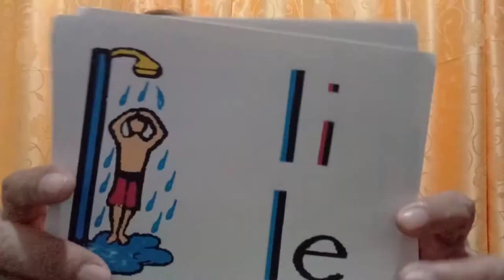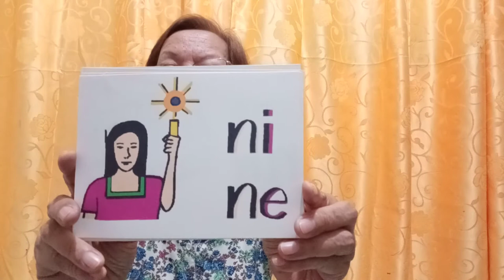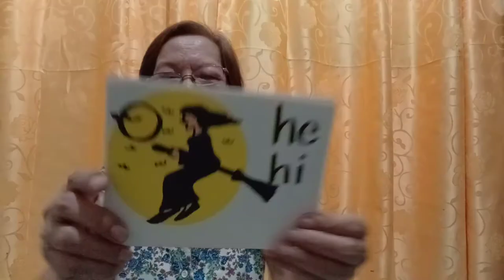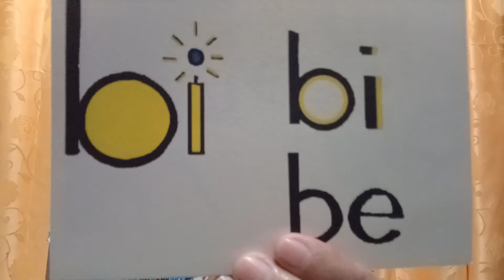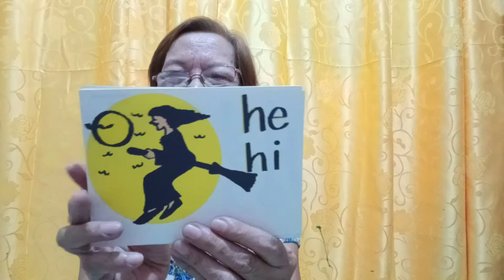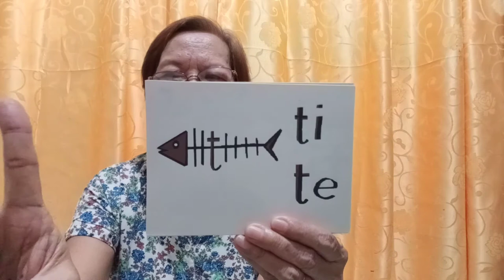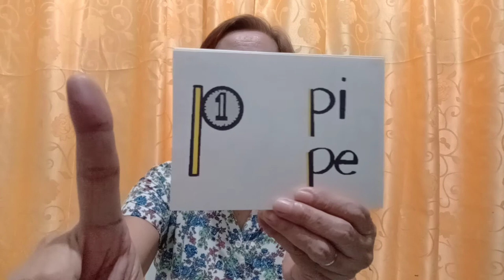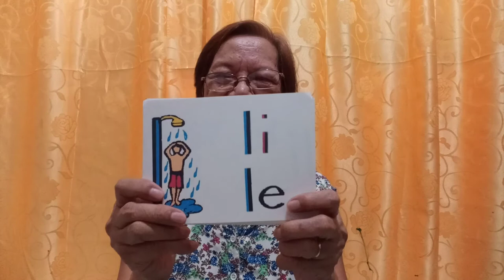Fastest ReadingTechniques for Kids/Lesson-3 Pantig-e,i Step#1 & 2/ESClaveria's Techniques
Ang Lesson-3 ng ESC Technique ay may 3 hakbang,,Ang nasa video ay ang Step#1 & 2 lamang.
     Panandang Larawan ng ESClaveria's Strategy ang pinakamabilis na pamaraan sa Pagtuturo ng Panimulang Pagbasa,,,Ito ay may 4  na Aralin lamang at sa loob lamang ng  10 minutos ay makakabasa agad ang matalinong bata ng 10 salita at ang Average ay 30 minutos,,,ang Slow Learner ay oras ang bibilangin..
    Abangan ang pinakahuling Hakbang ng Lesson-3#3 sa susunod na video.